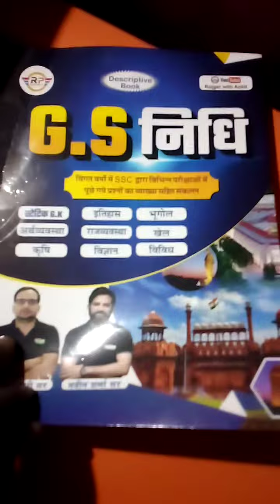my new ssc exam book